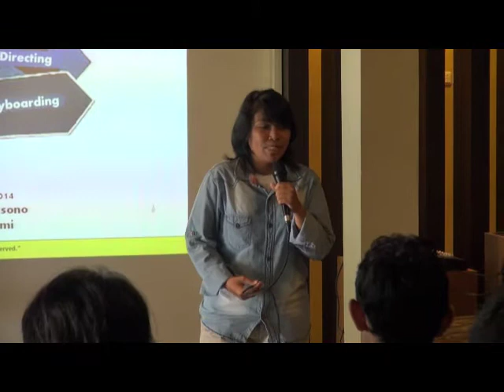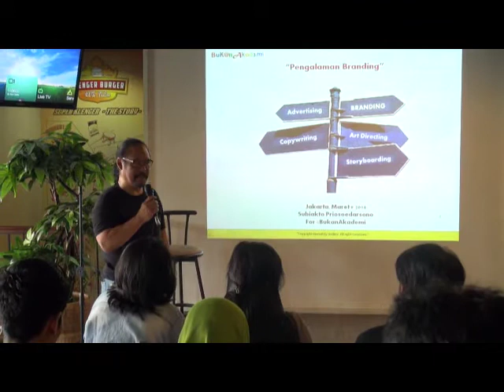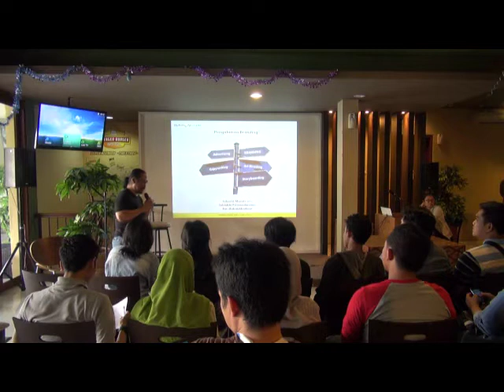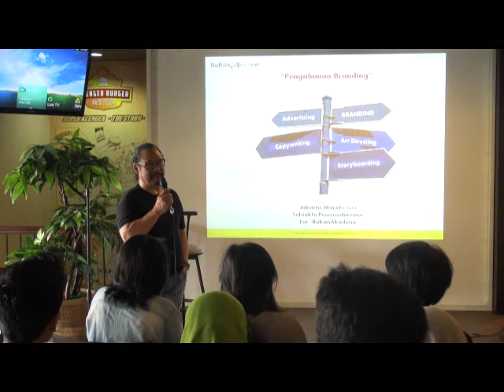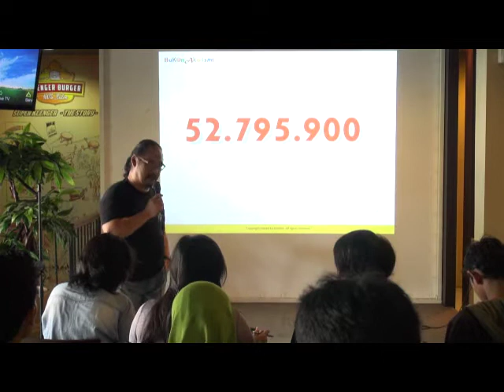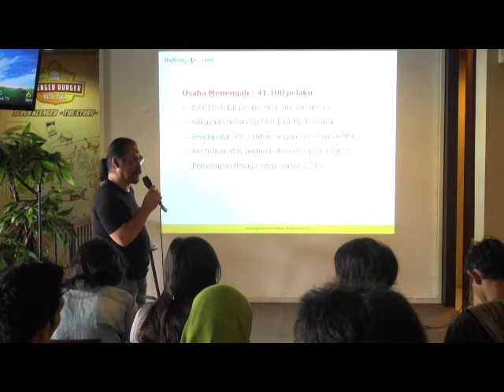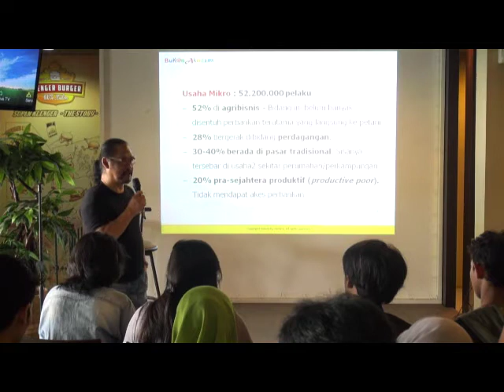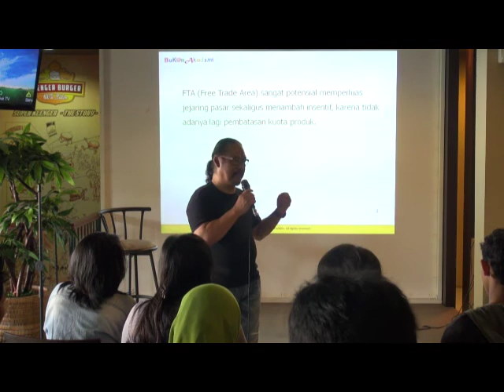BUKAN KAMPUS Bersama Praktisi Branding (Part 1)